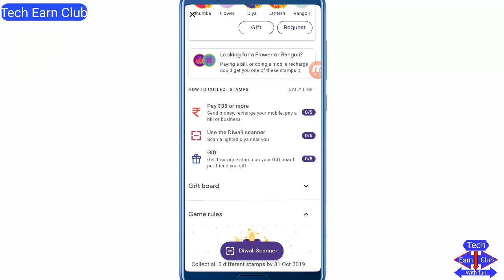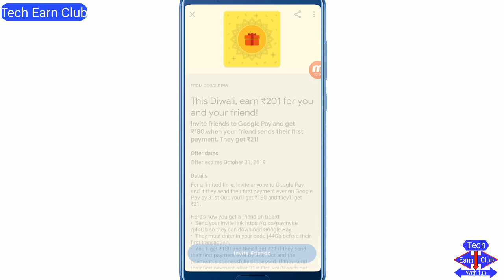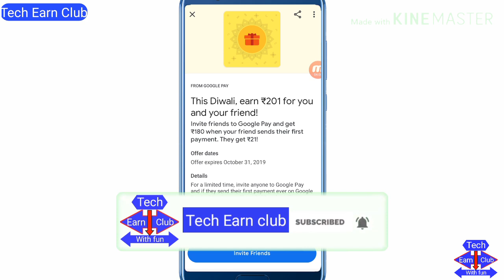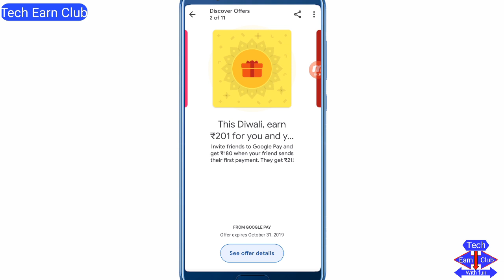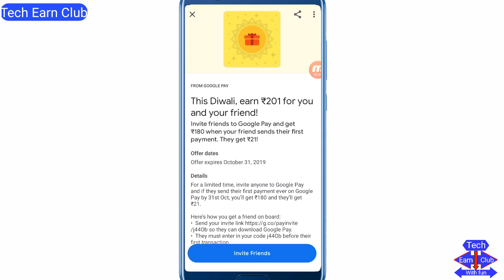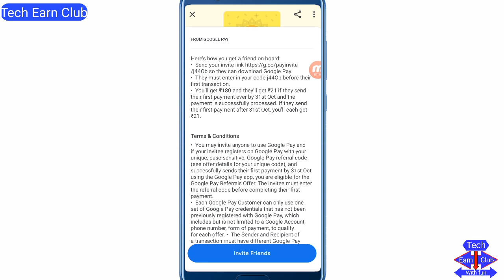How to get Rangoli | Google pay Rangoli | Google pay Diwali offer trick || Tech Earn Club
How to get Rangoli | Google pay Rangoli | Google pay Diwali offer trick
To Mere Dost is offer ko Dhyan se dekho yahi hai wo jo apko bahut hi bada benefit karaayga . yes you can

1. how to get rangoli in google pay offer
2. Google pay Diwali offer cashback nahi mil raha
3. How to get Rangoli in google pay offer
4. Google pay offer rangoli and flower collect here
5. Flowers kese mila
6. Rangoli kese mili
7. Google pay 251 cashback kese milega
8. 251 cashback offer google pay
9. Google pay Diwali offer
10. Diwali offer Google pay
11. Google pay Diwali reffer offer
12. 5 stems complete cashback not received
13. Google pay new offer